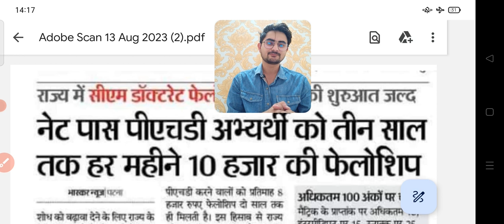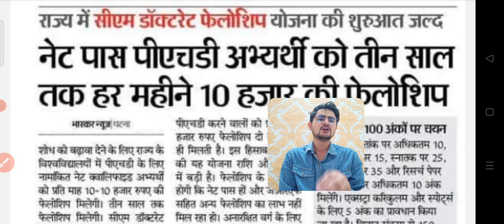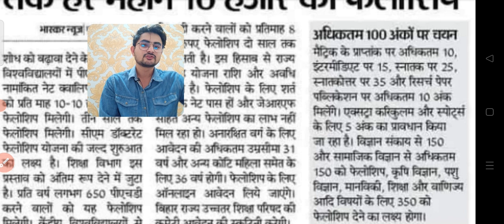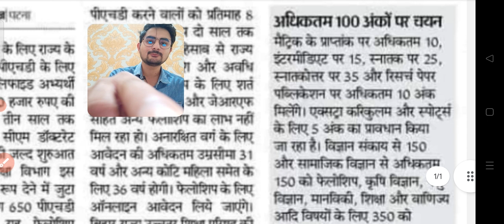NET Qualify Candidate को 10,000 per month Fellowship मिलेगी ।